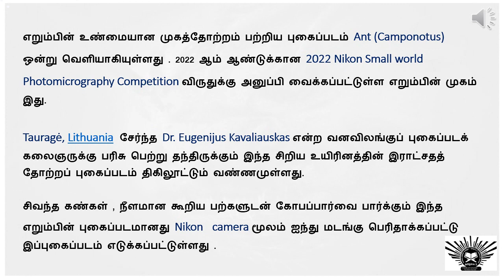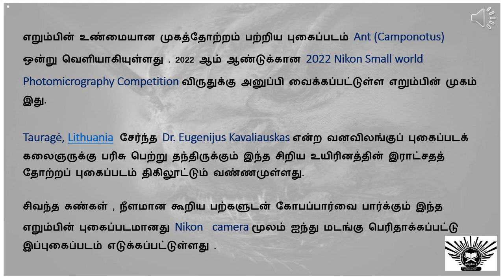Ant (Camponotus) | பயந்துவிடாதீர்கள்.இது எறும்பின் முகம் | nikon Photomicrography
For Tamil Educational Channel. (Inclue some political and youtube tips, graphic designing, other language tips also)

பயந்துவிடாதீர்கள்...இது எறும்பின் முகம் | Ant (Camponotus) @Thamilsh shudar

எறும்பின் உண்மையான முகத்தோற்றம் பற்றிய புகைப்படம் ஒன்று இணையத்தில் வௌியாகியுள்ளது. 2022 ஆம் ஆண்டுக்கான 2022 நிகொன் ஸ்மோல் பொட்டோ மைக்கிரோகிரபி விருதுக்கு அனுப்பிவைக்கப்பட்டுள்ள எறும்பின் முகத்தையே பார்க்கிறீர்கள்.

A photo of an ant's real face has surfaced on the internet. This is the face of the ant that has been submitted for the 2022 Nikon Small Photomicrography Award for 2022.

කුහුඹුවෙකුගේ සැබෑ මුහුණක ඡායාරූපයක් අන්තර්ජාලයට එක්ව තිබෙනවා. 2022 Nikon Small Photomicrography සම්මානය 2022 සඳහා ඉදිරිපත් කර ඇති කුහුඹුවාගේ මුහුණ මෙයයි.

ظهرت صورة لوجه نملة حقيقي على الإنترنت. هذا هو وجه النملة الذي تم تقديمه لجائزة التصوير المجهري الصغير من نيكون 2022 لعام 2022.

ഉറുമ്പിന്റെ യഥാർത്ഥ മുഖത്തിന്റെ ഫോട്ടോ ഇന്റർനെറ്റിൽ പ്രത്യക്ഷപ്പെട്ടു. 2022-ലെ നിക്കോൺ സ്‌മോൾ ഫോട്ടോമൈക്രോഗ്രാഫി അവാർഡിനായി സമർപ്പിച്ചിരിക്കുന്ന ഉറുമ്പിന്റെ മുഖമാണിത്.

一张蚂蚁真脸的照片出现在互联网上。 这是已经为 2022 年尼康小型显微摄影奖提交的 2022 年蚂蚁的脸。

一張螞蟻真臉的照片出現在互聯網上。 這是已經為 2022 年尼康小型顯微攝影獎提交的 2022 年螞蟻的臉。

В сети появилась фотография настоящего лица муравья. Это лицо муравья, представленного на премию Nikon Small Photomicrography Award 2022 за 2022 год.

개미의 실제 얼굴 사진이 인터넷에 떠올랐다. 2022년 Nikon Small Photomicrography Award for 2022에 출품된 개미의 얼굴입니다.